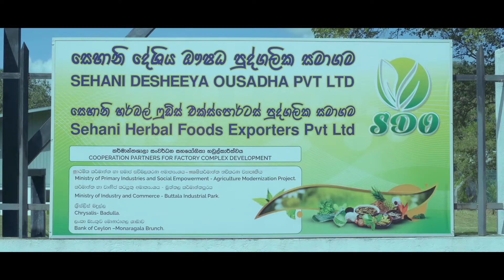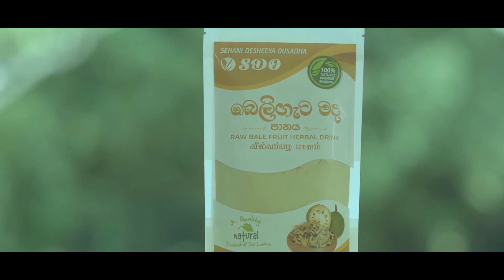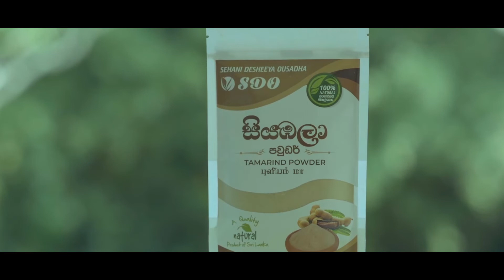Shehani Deshiya Oushadha (Shehani Herbal Products) - Monaragala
‘Shehani Deshiya Oushada (SDO)’ is a producer and distributor of organic herbal powders and spices.  Atthanayake began this venture to make use of various herbal plants growing abundantly in the Monaragala district.  He sources the herbal plants and fruits from a network of around 300 villagers whom he also supports with technical knowhow and advice on re-growing where necessary.

After drying and powdering the various leaves and fruits, he creates an array of different organic products, which have a high demand locally. He also exports the products through a third party. What began as a small business with only a handful of employees, has now expanded into an enterprise which provides around 40 permanent jobs and part time work for around 200 villagers.

Atthanayake’s business has proven to be extremely impactful in assisting the livelihoods of a multitude of people in the Monaragala District, and his determination to continue assisting them is seen through his mission to provide at least 300 job opportunities by the year 2025, along with his hopes to reach the international market directly.

‘Shehani Deshiya Oushada’ (SDO) is a grantee of the Enterprise Project which is funded by the Delegation for the European Union in Sri Lanka and the Maldives.